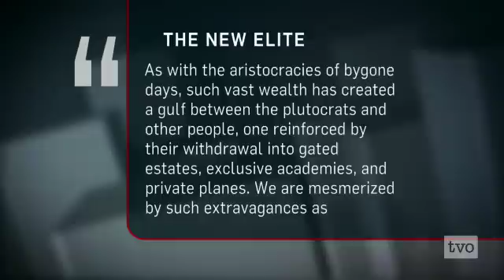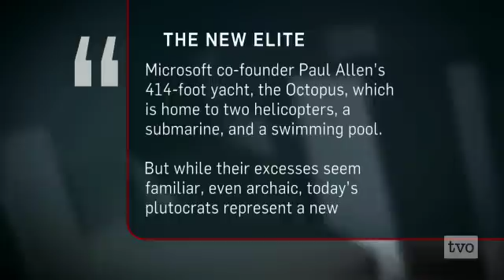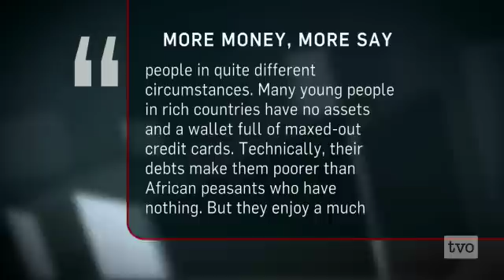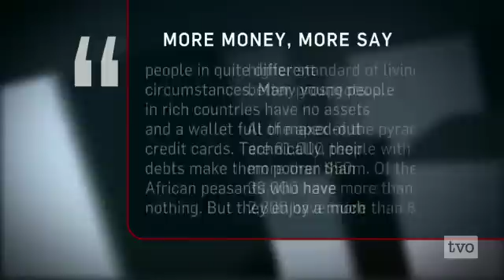Rise of the Global Elite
The already wealthy have emerged from the global recession in an even wealthier position.  What does the rise of global elites mean to power and influence at home and abroad?